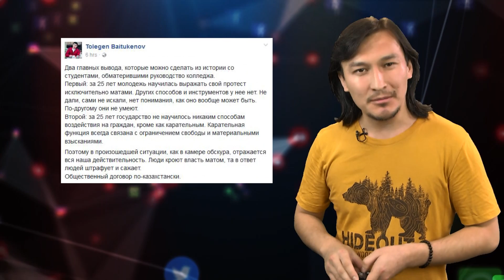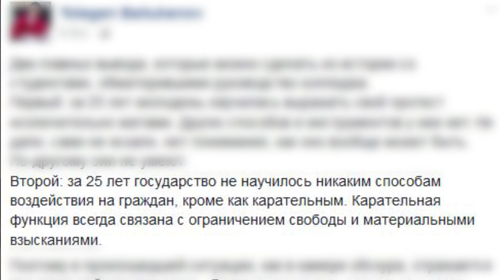"25 жылда жастар боғауыз айтуды ғана үйренді"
Желі қолданушылары өздері оқыған колледжін балағаттаған студенттерді талқылап жатыр.